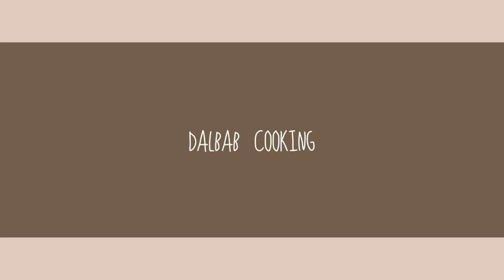[SUB] 도시락 예쁘게 싸는법ㅣ세상부드러운 에그모닝 & 햄치즈롤 & 샐러드ㅣPicnic lunch box, Egg Morning Sandwich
*자막을 누르면 자막이 나와요

안녕하세요 달밥이에요~
오늘은 소풍 도시락을 한번 싸봤습니다^0^
요즘 날씨가 무척 좋은데요,
올해는 작년보다 벚꽃도 빨리 피어서
더 소풍가고 싶어지네요 ㅎㅎ

커뮤니티에 1위로  선정된 샌드위치와 샐러드 도시락을
준비했는데요, 삶은 계란을 곱게 으깨서 모닝빵에 넣어
에그 모닝 샌드위치를 만들고 식빵에 햄과 치즈를 돌돌 말아서
롤 샌드위치도 만들어 봤어요^^
그리고 샐러드는 새송이 버섯과 방울 토마토를 구워서
올리브오일 드레싱을 뿌려서 만들었습니다

소풍 도시락을 만들다 보니 다른 도시락도 만들고 싶더라구요 ㅎㅎ
그래서 시간이 된다면 2위 였던 한국 가정식 스타일 도시락을
만들 예정이에요!!

오늘도 달밥의 영상 보러 와주신 구독자님들과 시청자님들
행복가득한 4월 보내세요~

Hello ^0^
Today I packed a picnic lunch box ^0^
The weather is very nice these days,
Cherry blossoms bloom earlier this year than last year,
I want to go on a picnic more haha

The sandwich and salad lunch box selected as the #1 in the community
I prepared it, finely crush the boiled egg and put it in the morning bread
Make an egg morning sandwich and roll ham and cheese on the white bread
I also made a roll sandwich^^
And the salad is grilled with king matsutake mushrooms and cherry tomatoes
I made it with olive oil dressing

While making a picnic lunch box, I wanted to make another lunch box as well.
So, if the time comes, the Korean home-style lunchbox that was second place
I'm going to make it!!

Subscribers and viewers who came to see Dalbab’s video again today
Have a happy April~